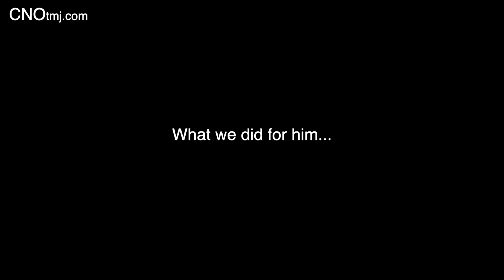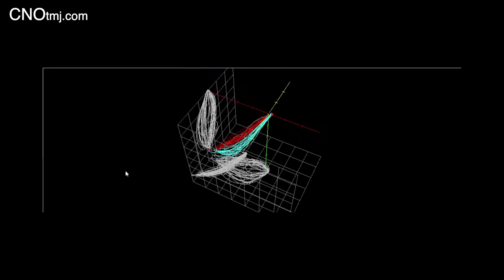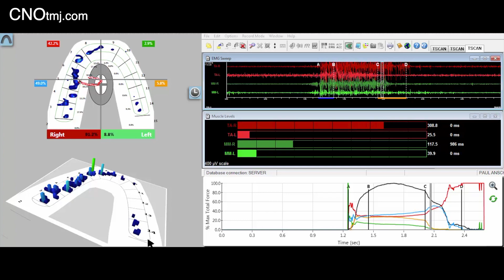Germany to the U.S.A. For Bite & TMJ Problems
A young engineer travels 7.900 miles to find answers at Dr. Nick's.  His problems:
-issues with his bite affecting his neck, chewing capabilities, & comfort
-pain in his neck
-dental work progressively worsening his condition
-an unstable bite
Dr. Nick ran him through the Neural Occlusion Screening (NOS) protocols and found he had the following problems:
-Piper 4a TMJ status in both his right and left TMJs
-left temporal tendinitis/hypoactivity in his left temporalis muscle
-bilateral excursive midcourse corrections
-small effusions (inflammation) present in both TMJ capsules
-aberrant opening and closing velocities
-Frictional Dental Hypersensitivity (FDH)
Despite the above problems, his joints were found to be "relatively" stable and adapted at this point in time, so we  proceeded to "adapt his bite to the status of his joints" via computer-directed excursive occlusal adjustments per the MAGD adjustment procedure.  He's elated...!  Watch the video!!
CNOtmj.com
DrNickDDS.com
To learn more about CNO dental continuing education online & live courses in general